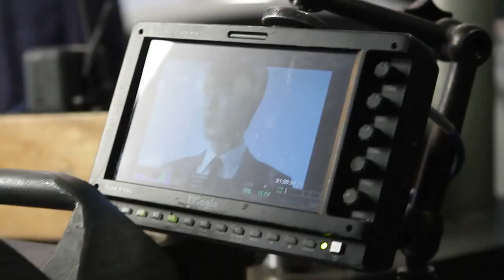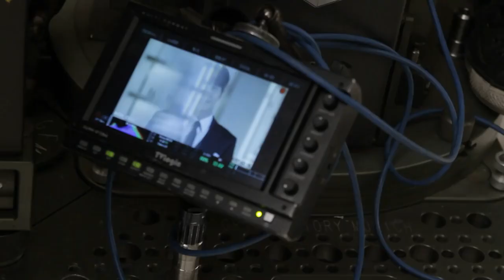Park Hae Jin朴海鎮 박해진【MV】You're so beautiful 你是多麼美麗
Park Hae Jin朴海鎮 박해진【MV】You're so beautiful (Lotte Duty Free) 樂天廣告:
Park Hae Jin- Lotte duty free music video
Listen to the beautiful voice of Hae Jin!
Cr: Lotte duty free